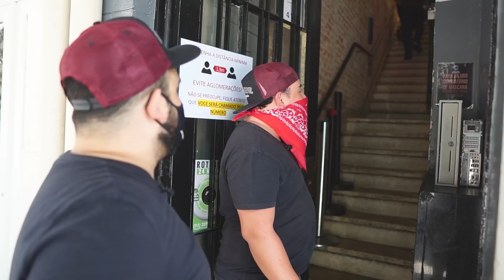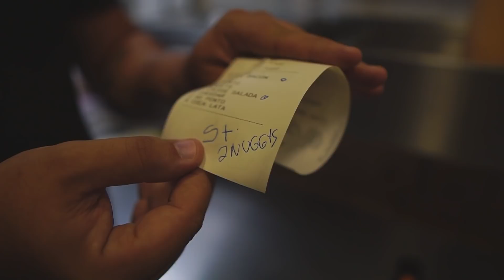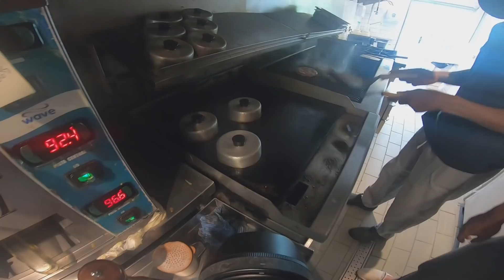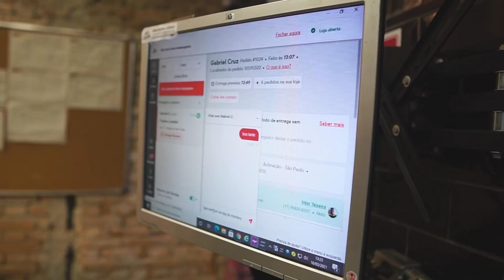COMO FUNCIONA O DELIVERY DO PÃO COM CARNE | Hambúrguer Perfeito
Vídeo OBRIGATÓRIO pra quem gosta de hambúrguer. Uma aula de como fazer muito hambúrguer, com muito sabor e muita eficiência